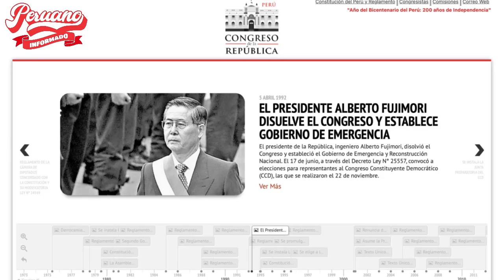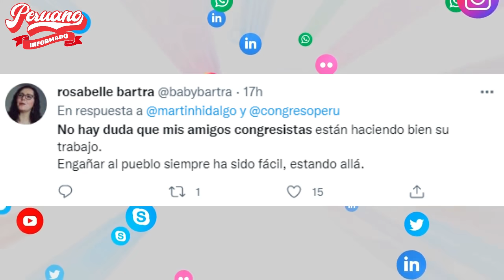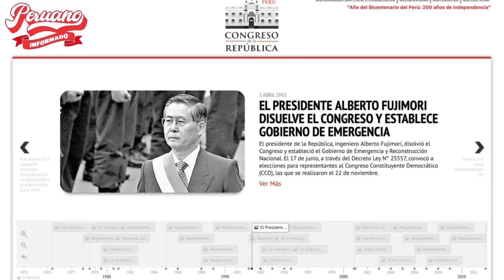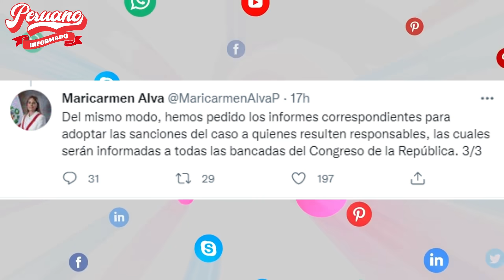USUARIOS CRITICARON CRONOLOGÍA QUE ELABORÓ EL CONGRESO Y DISTORSIONABA AUTOGOLPE DE ALBERTO FUJIMORI